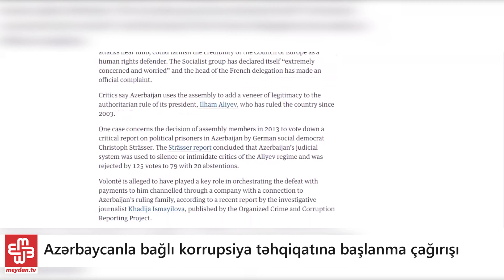İslam Oyunları iştirakçıları Azərbaycana vizasız gələcək - Günün icmalı - 20.04.2017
- Deputat intizamı pozsa mandatından məhrum ediləcək
- İslam Oyunları iştirakçıları Azərbaycana vizasız gələcək
- Azərbaycanla bağlı korrupsiya təhqiqatına başlanma çağırışı